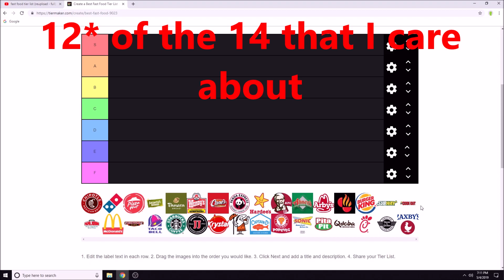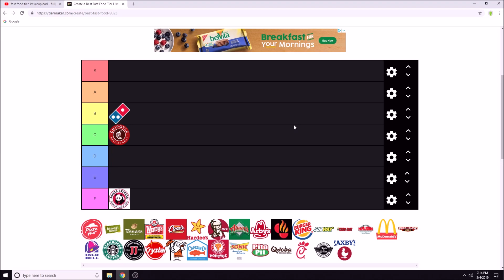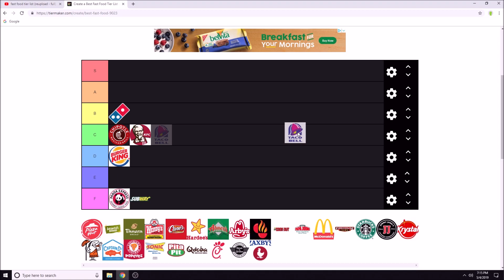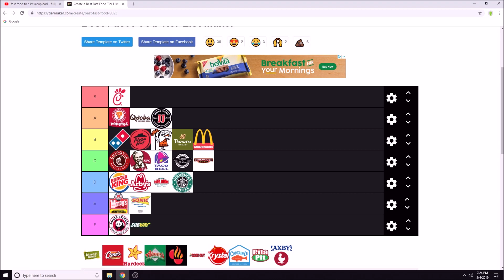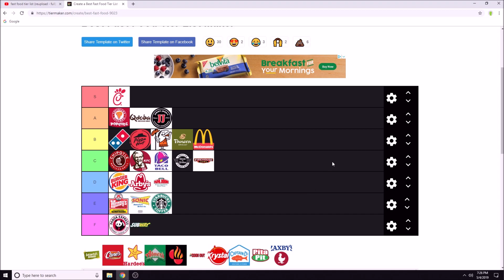Fast Food Tier List (100% Fully Objective)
This is my take on the tier list trend, as well as each fast food organization's food and overall quality. I have incorporated viewpoints of idubbbz and TheReportOfTheWeek, as he is the fast food review king, after all. Remember, I share no opinions in this video, just facts, therefore you're not allowed to disagree.